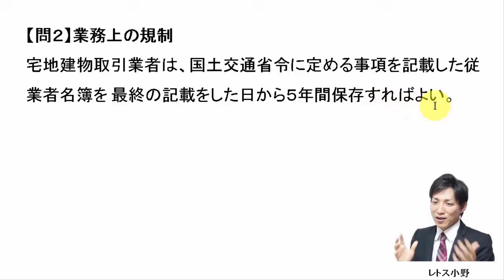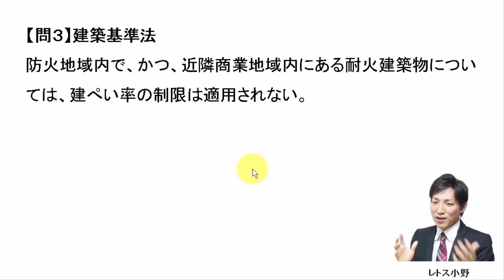【宅建過去問】11月29日の３問【レトス小野】宅建過去問解説